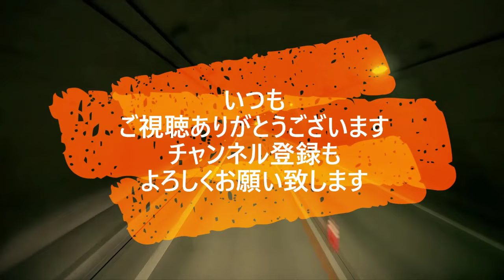迷惑運転者たち No.1820 煽り運転の末路！・・そんな事 すると こうなる！・・【危険運転】【ドラレコ】【事故】